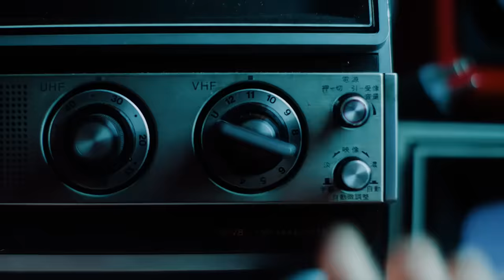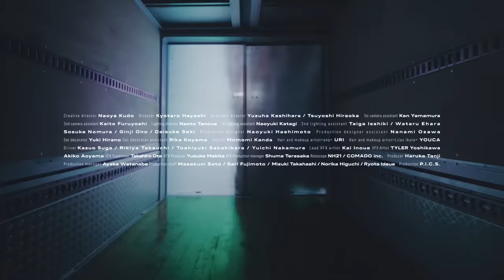幾田りら feat. ano「青春謳歌」Official Music Video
★映画『デッドデッドデーモンズデデデデデストラクション』後章主題歌

[Director：林響太朗 コメント]
もう一つのMVとの繋がりと同時に、仲の良い幸せな時間を大切にしました。
二人の自然体な心地よさと、最後までたくさん粘ってくださったスタッフ全員に救われた映像です。
いい思い出の時間と、交差する絶望の美しさを見ていただけると嬉しいです。
この創る時間に立ち会えて良かったと感じています。ぜひ。

幾田りら feat. ano「青春謳歌」
作詞・作曲：幾田りら / 編曲：キクイケタロウ

炭酸が抜けてるソーダみたい
⽢ったるくてもう飽きた
⼿応えのひとつすら
感じられない毎⽇です

⼤したことない
ただしょうもない
⽇々に今捧ぐ
いつの⽇かそんな⽋⽚が煌めくのです

⾒上げた空の⾊は
変わってしまったけど
初めからずっとこの世界は
どこか壊れていたの

あっけないくらいに無⼒なイタい⾔葉も
君を笑顔に出来るのなら
それでいいんだ
⾺⿅⾺⿅しい無駄話で
笑い⾶ばしてやろう

やられてばっかりじゃいられない
今⽇も今⽇とて
世界が僕らを置いていくのなら
この手で掴んで
振り回してやるぜ

まともそうにしてる先⽣も
テレビの中のあの⼈も
本当のことはいつも
はぐらかしてばっかりで
嘘も本当も○も×も
⾃⼰責任なら
誰を敵に回そうと
君の側にいる

そう君と⼆⼈
後に引けない世界でゲーム
ファイティングポーズ
後ろは任せて
当たって砕けよう

あっけなく終わってたまるか
いざ飛び出そう
怖いけどもう怖くないよ
君がいるから
ほらクラクションの代わりに
拡声器で歌おう
誰にも⽌められやしない
何があっても完全無⽋のヒーロー
⼆⼈ならどうにかなるでしょ？
忘れないでね

型破りの戦法
仕掛けて⼿のひらで回そう
僕らの必殺技で
誰も彼も信じられない世界で
君がくれた”絶対”だけは
嘘がないって分かるから

⾚い⼣焼けと
前を⾏く背中が
泣きそうなのを堪えているの
僕は知っているよ

ならばグッバイ悲劇
エンディングは僕らで決めよう
無慈悲にやってくる未来も
世界の終わりも
まとめて全部抱きしめて
声を⾼らかに
この歌をうたおう

狂おしいほど愛おしい⽇々よ

宣戦布告
お前らに告ぐ
「敵うはずないぜ」
なんてね

Staff Credit

Creative Director　Naoya Kudo
Director　Kyotaro Hayashi
Assistant director　Yuzuha Kashihara / Tsuyoshi Hiraoka
1st camera assistant　Ken Yamamura
2nd camera assistant　Kaito Furuyoshi
Lighting director　Naoto Tanoue
1st lighting assistant　 Naoyuki Katagi
2nd lighting assistant　 Taiga Isshiki / Wataru Ehara / Sosuke Nomura / Ginji Ono / Daisuke Seki
Production designer　 Naoyuki Hashimoto
Production designer assistant　 Nanami Ozawa
Set decorator　 Yuki Hirano
Set decorator assistant　 Rika Koyama
Stylist　Momomi Kanda
Costume cooperation　osakentaro / rurumu / SINA SUIEN / soduk / SHOMAMITANI / 3to8 vintage store
Hair and makeup artist [ano]　URI
Hair and makeup artist [Lilas Ikuta]　YOUCA
Driver Kazuo Suga / Rikiya Takeuchi / Toshiyuki Sakakibara / Yuichi Nakamura
Lead VFX artist　Kai Inoue
VFX Artist　TYLER Yoshikawa / Akiko Aoyama
VFX Supervisor　Takahiro Ota
VFX Producer　Yusuke Makita
VFX Production manager　Shuma Terasaka
Rotoscope　NH21 / COMADO inc.
Producer　Haruka Tanji
Production manager　Ayaka Watanabe
Production staff　Masakuni Sato / Sari Fujimoto / Mizuki Takahashi / Norika Higuchi / Ryota Ideue
Production　P.I.C.S.